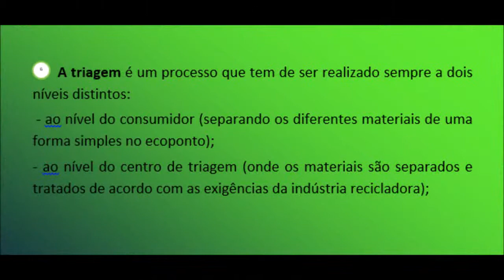Aprender com o Cinema - EB1/PE da Lombada 2ºP (2016/2017)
Trabalho realizado pela EB1/PE da Lombada (Reciclagem) no âmbito do projeto Aprender com o Cinema referente ao 2º Período 2016/17.